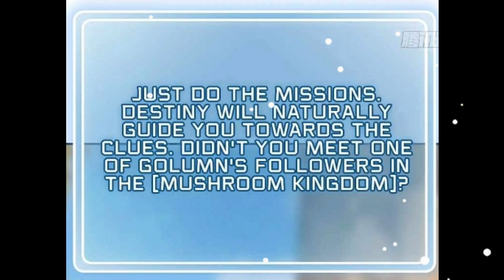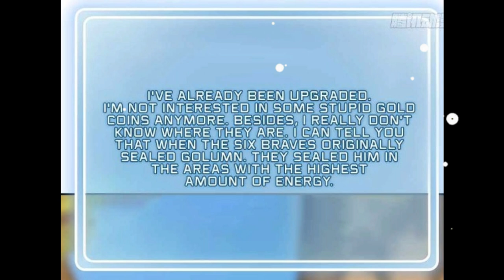Ter Isekai Menjadi Jamur | Goa Rahasia | Alur cerita Manhwa Overpower terbaru | Manga Manhua Part 18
Yang mau Traktirin Admin Nasi Padang Bisa langsung saja klik Link di bahwa😅❤

KAOS DR. STONE
KAOS VEGERA DRAGON BALL BLUE Z